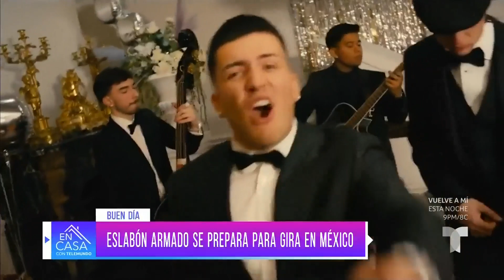Resumen En Casa con Telemundo, lunes 8 de enero de 2024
Anuel desata caos con presentación sorpresa, ¿Reconciliación entre Mauricio y Aislinn?, JLo deslumbra en los Globos de Oro, éxito de Jeremy Allen White sin Rosalía, Eslabón Armado y su gira explosiva por México y Kylie y Selena en guerra por Timothée

00:00 - Chapters
00:01 - Presentación súbita de Anuel crea caos
01:39 - JLo se roba el show en los globos de oro
03:06 - Jeremy Allen White recibe premio sin Rosalía
04:10 - Eslabón Armado se prepara para gira en México
05:13 - Lele Pons y la gaviota que le desata el bikini
06:24 - Chiquis está feliz con nuevo arreglito